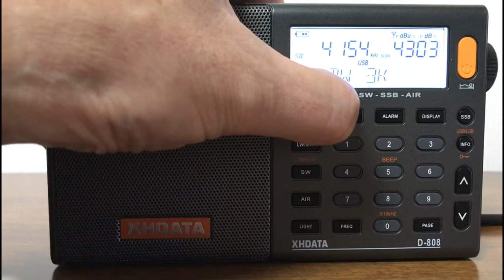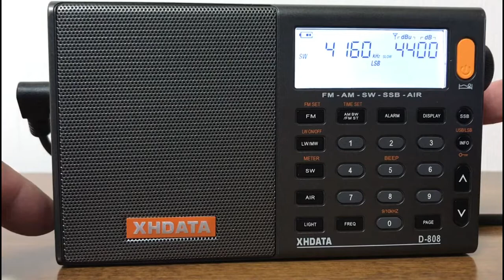Slot Machine 🎰 4154kHz / Ichihara 190km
This signal has existed since I first heard shortwave radio when I was in elementary school. It sounds strange when I listen in SSB mode.
QTH:TOKYO JAPAN